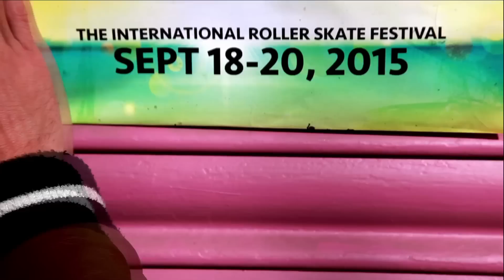Embrace the Skate Love © by Freaction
Get ready to embrace the Skate Love!

© Video by Freaction
Skaters: Michelle, Montse, Bart, Malu, Núria, Ezequiel
Special thanks to Discos Edison's, Lechuga Pizzería, Trip y Tattoo
Million thanks to Stephanos Constandinou

** NO COPYRIGHTS RESERVED ON THE MUSIC **

Skate Love Barcelona
The International Dance Skate Festival
Presented by BCN Roller Dance
Sept. 18-20, 2015
Barcelona and Badalona City

‪#‎skatelovebarcelona‬ ‪#‎bcnrollerdance‬ ‪#‎freaction‬ ‪#‎rollerskate‬ ‪#‎rollerdance‬ ‪#‎quadskate‬ ‪#‎sk8‬ ‪#‎skatedance‬ ‪#‎skatelove‬ ‪#‎patinaje‬ ‪#‎patinatge‬ ‪#‎barcelona‬ ‪#‎badalona‬ ‪#‎festival‬ ‪#‎skatefestival‬ ‪#‎international‬

BCN Roller Dance
Roller skate dance in Barcelona